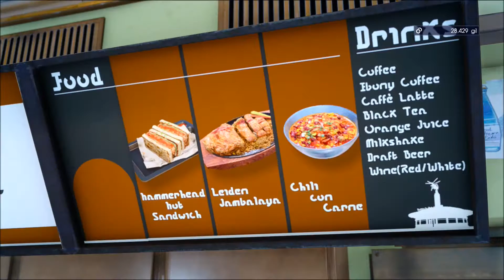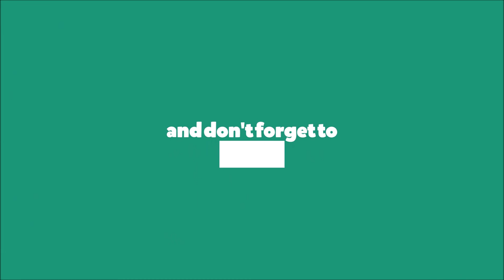Final Fantasy XV Full Game (PS4) Gameplay Walkthrough Part 23 No Commentary @ 1080p HD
Out on the road with his closet friends, Prince Noctis hears unsettling news: his homeland has fallen to the empire, with his father, fiancee, and himself reported dead. Unsure of what to believe, he knows only one thing - he must make his way home and take back what is rightfully his.